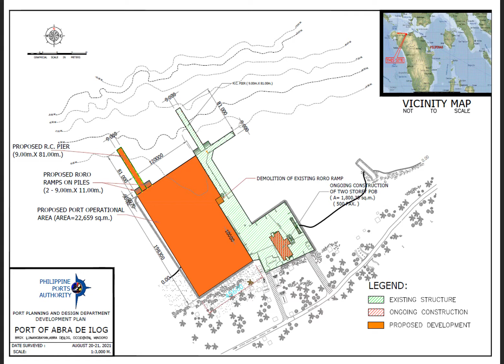Port of Abra de Ilog - Port Expansion Project